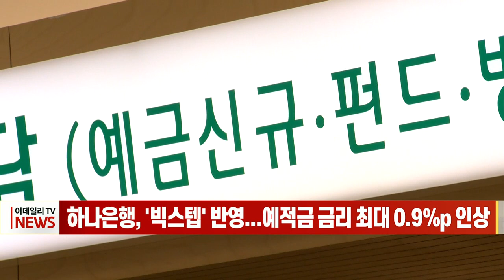하나은행, '빅스텝' 반영... 예적금 금리 최대 0.9%p 인상 (20220713)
하나은행, '빅스텝' 반영... 예적금 금리 최대 0.9%p 인상